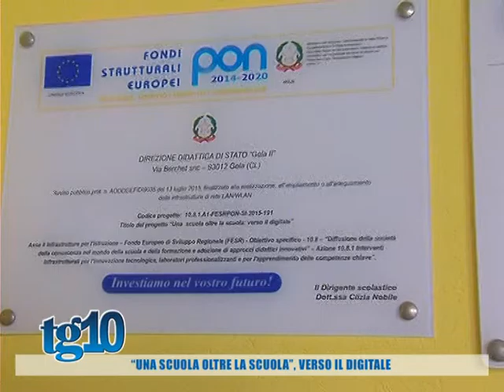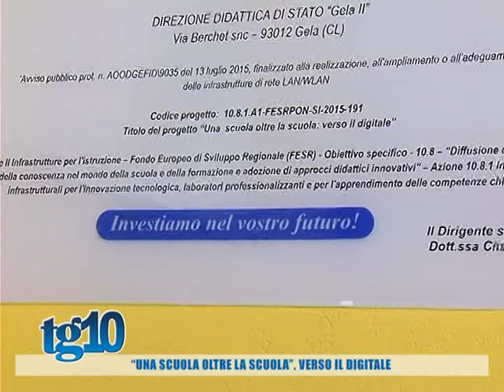''Una scuola oltre la scuola'', verso il digitale